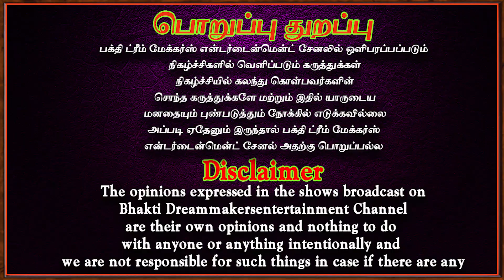குபேரர் வாசம் லட்சுமி நேசமும் இருக்கும் | Lakshmi kadaksham | Panam sera | Selvam peruga | Aanmeegam